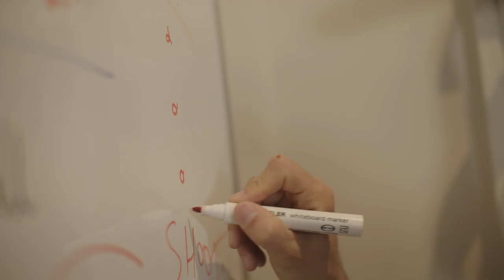Soccer Aid for Unicef | Joe Wicks' Training Plan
Soccer Aid for Unicef is the world’s biggest celebrity football match. On Sunday 16 June, Soccer Aid will host another rousing and unique 90 minutes (or more!) at Stamford Bridge, broadcast live on ITV and STV. There is nothing quite like this.

Together we are defending play for every child.